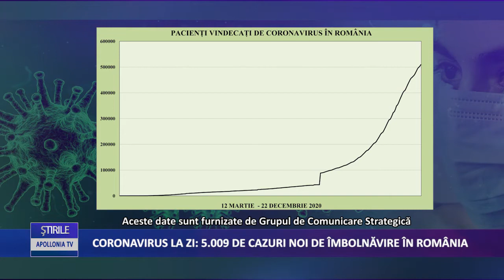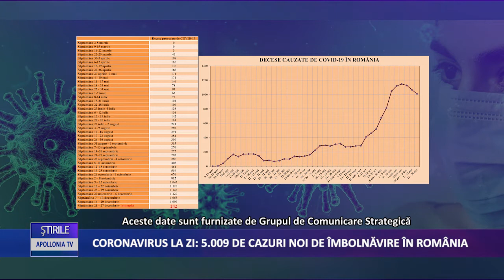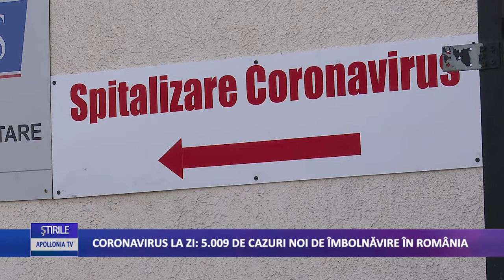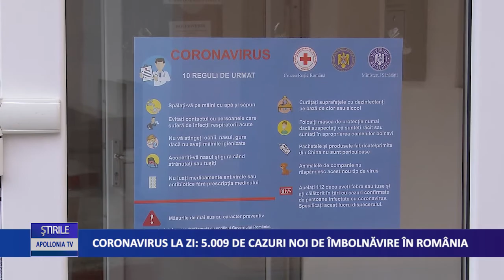Coronavirus 22 decembrie: 5.009 cazuri noi de îmbolnăvire în România